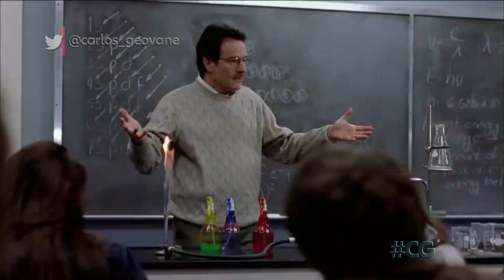Breaking Bad na Band - chamada (10 Jul 2022)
Chamada de estreia da série BreakingBad (AMC, 2008–2013).

NO AR:
10 Julho 2022 | Band